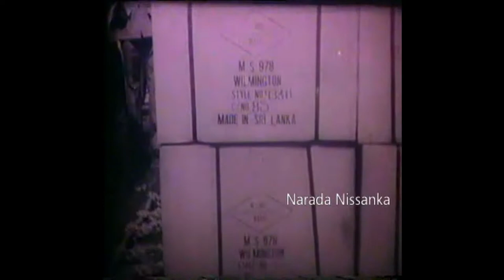නව පාර්ලිමේන්තු ගොඩනැගිල්ල ඉදි වීම සහ මෙරට නිදසස් වෙළඳ කලාප ඇති කිරීම Parliament & Free Trade Zones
කෝට්ටේ නව නගරය තනමින් නව පාර්ලිමේන්තු ගොඩනැගිල්ල ඉදි වීම සහ මෙරට නිදසස් වෙළඳ කලාප ඇති කිරීම (Construction of New Parliament Building Conplex and establishment of Free Trade Zones in Sri Lanka)

Video Description

Export Processing Zone's ( Free Trade Zones in Sri Lanka)

The free economy was introduced to Sri Lanka by the UNP government that came to power in 1977. It was primarily directed at Sri Lankan women. In one advertisement where the Sri Lankan government invites foreign investors, it stated, "Sri Lanka has highly educated women who possess sensitive fingertips and can be trained very fast".

The Sri Lankan free economy boasts that the country will soon become a Singapore. It opened its first free trade zone in Katunayake in August 1978, followed by the Biyagama Free Trade Zone in 1982, and later, Koggala. By 1992, the whole of Sri Lanka was considered one free trade zone.

Free zones, industrial parks, and export promotion zones are some of the terms used for the 14 special zones established around Sri Lanka since 1992. These zones have 200 garment factories. These special zones have a workforce of about 140,000 of which 87% falls under the worker category

The Sri Lankan Parliament Complex (also known as the New Parliament Complex) is a public building and landmark that houses the Parliament of Sri Lanka. Situated in Sri Jayawardenepura Kotte, the administrative capital, it is built on an island, surrounded by the Diyawanna Oya. It was designed by Deshamanya Geoffrey Bawa.

Current Sri Lanka Parliament Building Complex History,

On 4 July 1979, then Prime Minister Ranasinghe Premadasa obtained sanction from Parliament to construct a new Parliament Building at Duwa, a 5 hectare (12 acre) island in the Diyawanna Oya (off Baddegana Road, Pita Sri Jayawardenapura-Kotte) about 16 kilometers (9.9 mi) east of Colombo. The island was where the palace of the King Vikramabahu III's powerful Minister Nissaka Alakesvara had been situated. It had belonged to E. W. Perera prior to being vested in the state.

The building was designed by architect Deshamanya Geoffrey Bawa and built by a Japanese consortium of two Mitsui Group companies for a cost of over $25.4 million US. The project was completed at a scheduled time of 26 months. It was officially opened on 29 April 1982 by then President J. R. Jayewardene.

SriLanka Parliament J.R. Jayawardene Ranasinghe Premadasa

A VIDEO FROM ISURA LAKITHA NISSANKA 'LZN MEDIA' OUR ONLINE CHANNEL, NARADA NISSANKA CINEMA KALA ARCHIVED LIBRARY (Member of LZN). IT'S FULL OF GREAT DOCUMENTARIES, NEWSPAPERS, CINEMA AND ARTS PUBLICATIONS, PHOTOS, FASCINATING INTERVIEWS, AND CLASSIC MOVIES.

Unauthorized editing, reproductions, content changes Prohibited.
Video Status - Archived News segment
Type - Archived News Video / News Highlight
Language - Sinhala
Archived Video Scenes by Mr. Narada Nissanka
සංරක්ෂිත වීඩියෝ දර්ශන - නාරද නිශ්ශංක මහතා
Published By LZN Media, Inc. (Isura Nissanka)
Official YouTube Digital Distributed by Isura Nissanka @ LZN Networks, Inc.